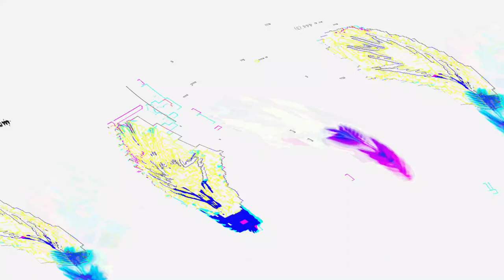[EPILEPSY WARNING] Movie 23 05 31 22h12m23s